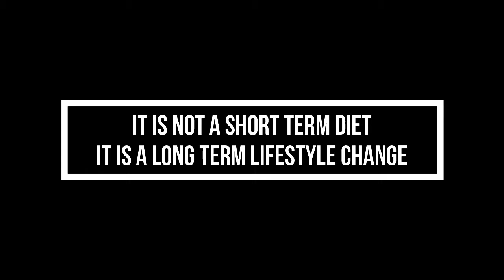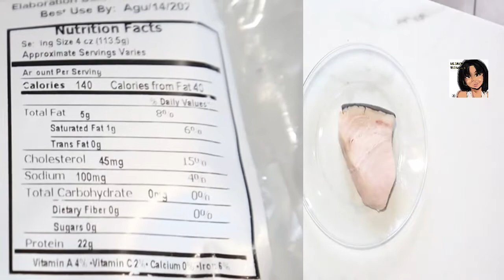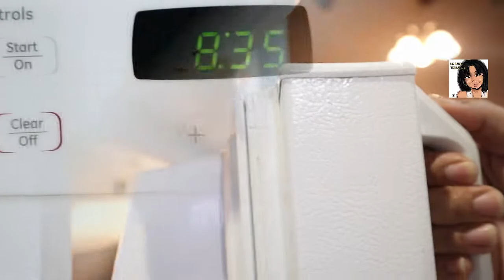in a StovetopSmoker | Swordfish topped with CilantroBlackBeanCornSalsa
How to Make Smoked Swordfish in a Mini Stovetop Smoker.  Topping the Swordfish with a Cilantro Black Bean and Corn Salsa.  Join me as I make a lowcalorie,  low carb - gluten free meal.  Salsa can be served as the an entree or a complimentary side dish.  This meal will be enough for lunches and left overs.

CHAPTER(s)
0:00      Introduction to video
2:20     Ingredients
4:00     Setting the Oven's Temperature
4:60     Meat Sauce
9:00     Mushrooms | Spinach
11:00   Cheese Sauce
11:30   Zucchini Preparation
15:40   Layering Lasagna
20:00   Bake

Be sure to catch both my pre-recorded and live videos. On my "Live" videos. Remain healthy and enjoy!

Welcome and Thank You for stopping by my channel!

Thank you for supporting me on my weight loss journey!  Enjoy!

Thank you for supporting me on my journey!   I invite you to join me on my weight loss journey of healthy eating, encouragement, inspiration, motivation , participation  and relaxation.  Enjoy!

Follow me on:
YouTube:   Healthy Living with Ms Renee the Barber
Facebook:  Ms Renee the Barber
Instagram:  Healthy Living with Ms Renee the Barber
Twitter:  Healthy Living with Ms Renee the Barber